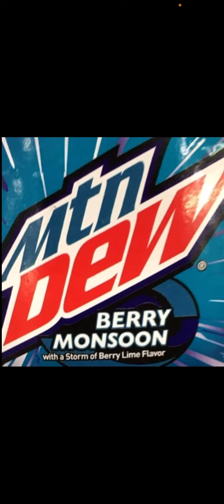Ranking All MTN DEW flavors i tried mtndew V11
FROST BITE 8.5/10
OVER DRIVE 8/10
PURPLE THUNDER 8.5/10
Mtn dew 9/10
VOLTAGE 9.5/10
LIBERTY BREW 8.8/10
Baja Blast 11/10
MAJOR MELON 7.5/10
Flamin Hot 2.5/10
CODE RED 4/10
VOO DEW 6.5/10
WHITE OUT 8/10
DEW S:A 8/10
Gingerbread Snapd 1/10
TYPHOON 9/10
Sweet Lighting 3.5/10
SPARK 6/10
Baja MANGO GEM 11/10
MAUI BURST 6.8/10
FRUIT QUAKE 5/10
Thrashed Apple 0/10
Major Melon zero sugar 4.5/10
Baja GOLD 8/10
Legend 9/10
Mtn dew diet 7/10
Barry moonshine 6.5/10
Baja blast energy 6/10
Mtn dew zero sugar 7/10
Pitch black 10/10
Pitch black energy 3.5/10
PITCH BLACK zero 9/10
Spark zero 7/10
Summer freeze 9/10
Summer freeze zero 7.6/10
Baja Passion fruit punch 7.5/10
Baja Caribbean splash 11/10
Baja Blast Zero 9.1/10
Kickstart orange citrus 8/10￼

Top 5 best and worst

Best list

5. Voltage
4. Pitch Black
3. Baja blast
2. Baja Mango gem
1. Baja Caribbean splash

Worst list

5. Mtn dew pitch black energy
4. Sweet lighting
3. Flamin Hot
2. Gingerbread Snapd
1. Thrashed Apple

￼ Honorable￼ mentions

1.Typhoon
2.￼Summer freeze
3.￼Original

DissHonorable mentions

1. Code red
2. Major Melon zero sugar
3.￼ FRUIT QUAKE